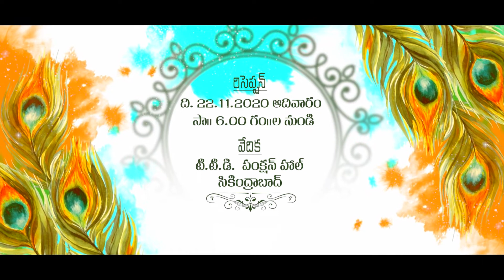Wedding Invitation ll 2021 ll PR ll Project 03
Wedding Invitation '' Balaji VR Photography"""